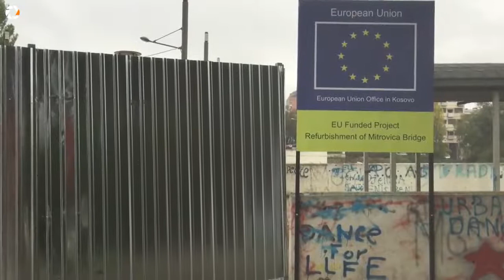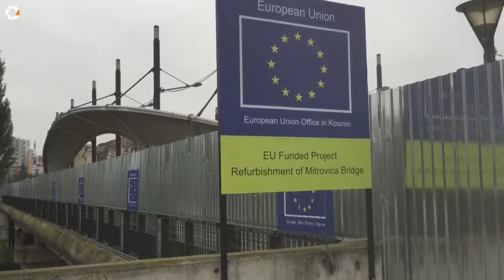Ura e "barrikaduar" në Mitrovicë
Në Mitrovicë tashmë ka filluar revitalizimi i urës kryesore mbi lumin Ibër, për ç'gjë është arritur pajtueshmëria në kuadër të bisedimeve në Bruksel. Bashkimi Evropian, përkatësisht Zyra e BE-së në Kosovë, është kompetente për zbatimin e kësaj marrëveshjeje.